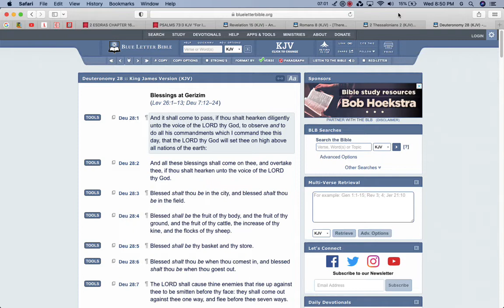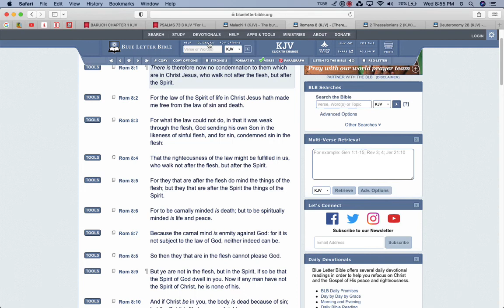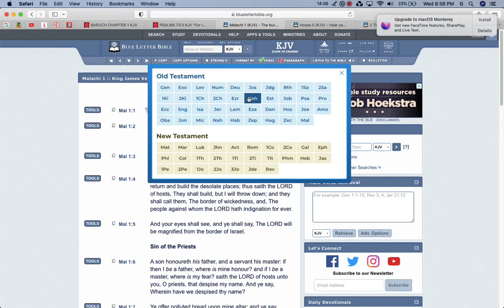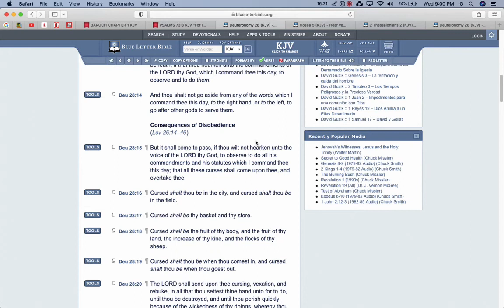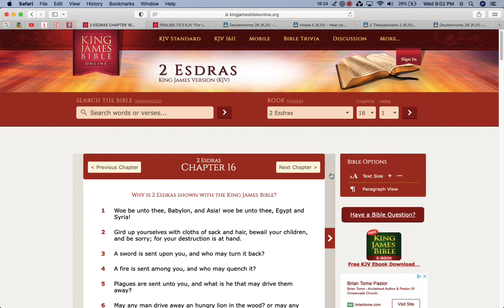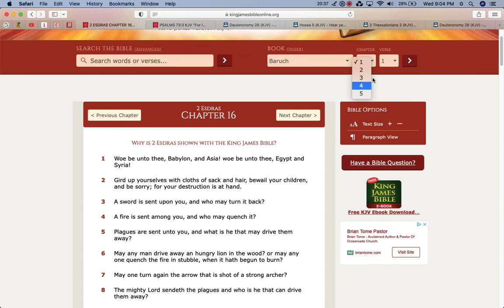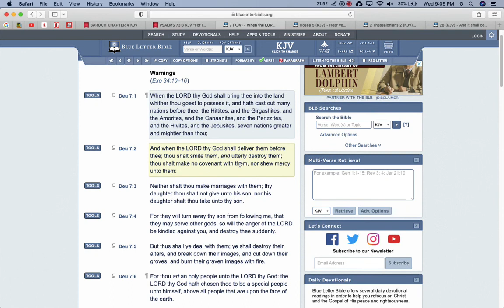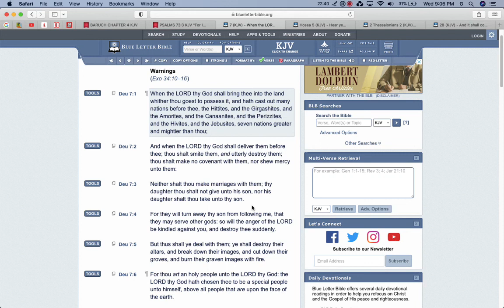Understanding Why We Suffer.